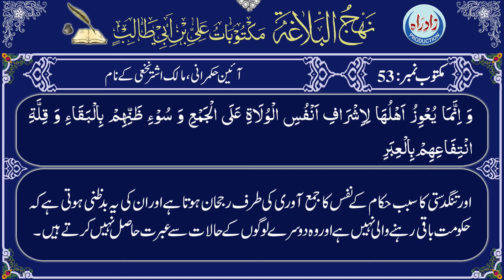Nahjul Balagha | Maktoob 53 Part 16/30 with Urdu translation by Allama Zeeshan Haider Jawadi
نہج البلاغہ مکتوب نمبر 53 سولہواں حصہ عربی تلاوت، اُردو ترجمہ کے ساتھ
اردو ترجمہ : علامہ ذیشان حیدر جوادی
عربی تلاوت : قاری جواد رفیعی
اردو آواز : شاہ رُخ مرزا